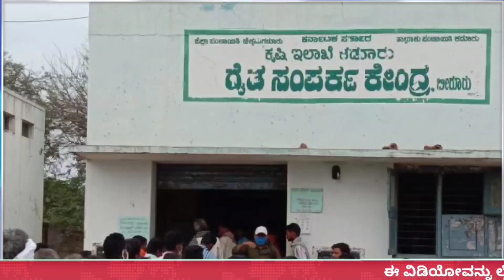ರೈತರಿಗೆ ಗುಡ್ ನ್ಯೂಸ್ ಕೊಟ್ಟ ರಾಜ್ಯ ಸರ್ಕಾರ..! | 15 Thousand Rupees For Karnataka Farmers | Kannada Thare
ರೈತರಿಗೆ ಗುಡ್ ನ್ಯೂಸ್ ಕೊಟ್ಟ ರಾಜ್ಯ ಸರ್ಕಾರ..! | 15 Thousand Rupees For Karnataka Farmers | Kannada Thare Tv